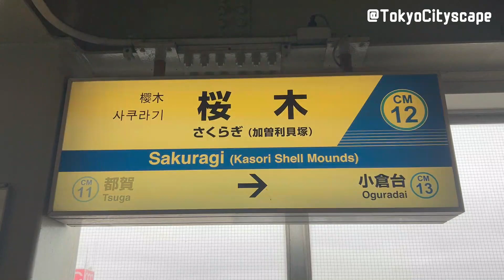千葉散歩 桜木(若葉区) 千葉都市モノレール Chiba Japan, Walk in Sakuragi